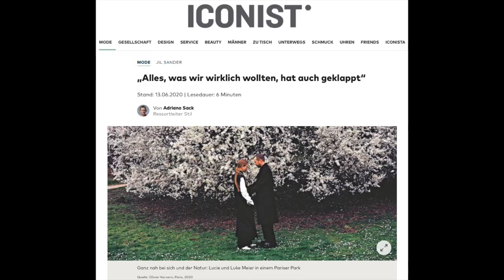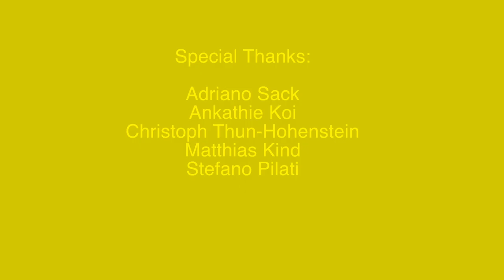Show Off Stories #3 - Rudi Gernreich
mit Ankathie Koi, Adriano Sack, Stefano Pilati und einer Einleitung von Christoph Thun-Hohenstein.

Adriano Sack, Ressortchef Stil bei der Welt am Sonntag, spricht mit Modedesigner Stefano Pilati über den Einfluss und das Schaffen der österreichische Designlegende Rudi Gernreich.